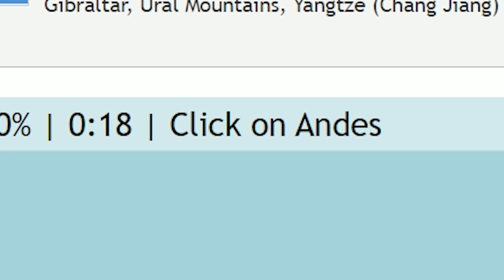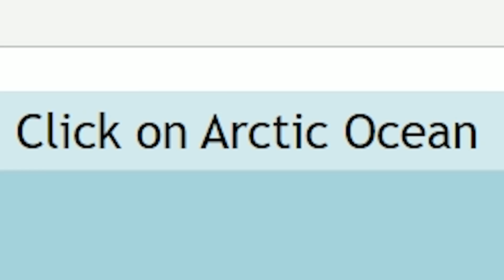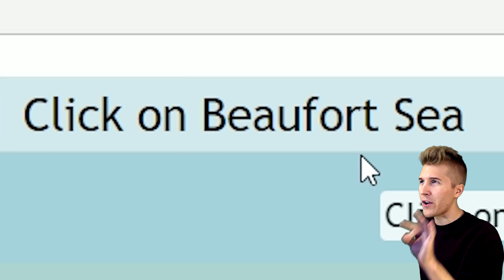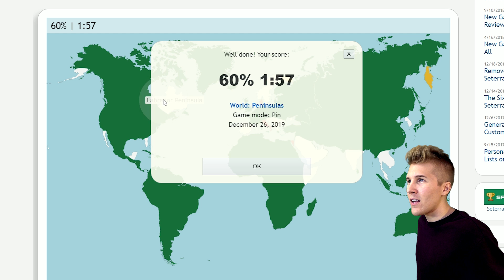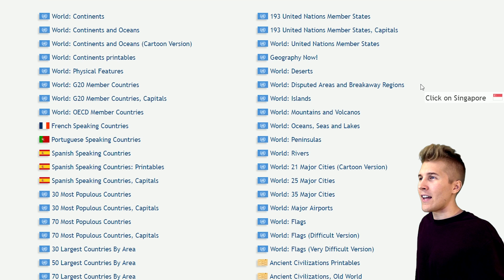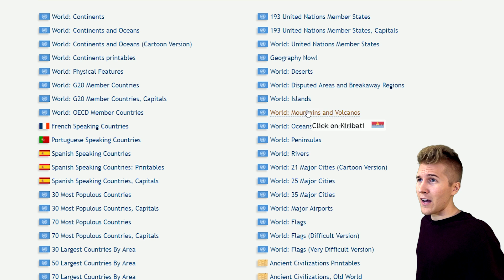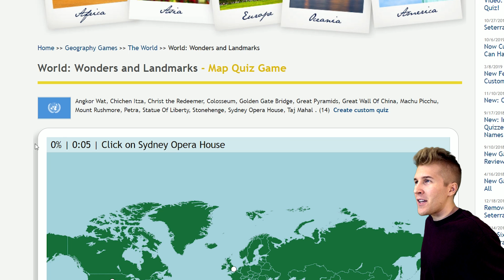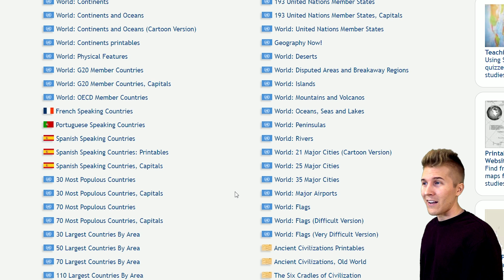Taking a MAP TEST (Physical Geography Exam)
Let's take tests on oceans, islands, deserts, and even airports. I fail miserably at a few. 50 WEIRD Things about All 50 US States